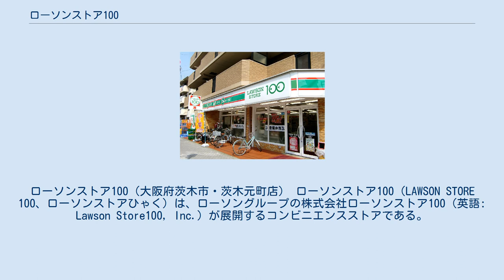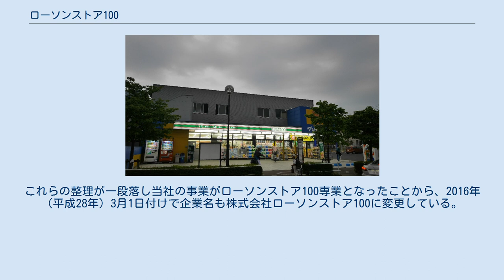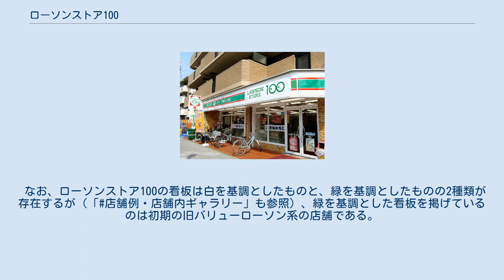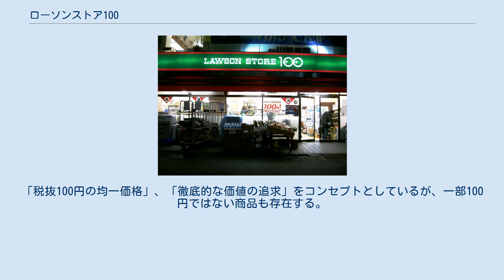ローソンストア100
ローソンストア100（大阪府茨木市・茨木元町店） ローソンストア100（LAWSON STORE 100、ローソンストアひゃく）は、ローソングループの株式会社ローソンストア100（英語: Lawson Store100, Inc.）が展開するコンビニエンスストアである。
 生活用品や各種サービスを行っている従来型のコンビニとは別に、生鮮食品（食肉、野菜など）を扱うミニ・スーパーの機能と、身近な生活用品をそろえた100円ショップの機能を融合させ、学生・単身者などが気軽に利用できる複合型の店舗を目指すことを念頭に店舗展開する。
その為、公式ではコンビニの利便性、スーパーマーケットの品揃え、100円ショップの均一価格の3つの業態特性を併せ持つ「くらし支えるストア」と表している。
 基本的に100円（税抜）の商品が中心だが、弁当や一部の惣菜・菓子・一般食品・雑誌は、価格が100円でないものもある。
また、多くの店が24時間営業であるが、中には24時間営業ではない店舗もある。
多くの店舗では酒類・煙草を取り扱っている。
なお、2013年（平成25年）5月20日から福岡県内の店舗でゆうパックの取扱いを開始し、6月1日より全国で取扱いを開始（冷蔵・冷凍などは取扱なし）。
切手・収入印紙の販売、公共料金の収納代行も行っている。
また、2014年6月2日からクレジットカードが利用可能となった。
その後、同年内には全店舗でローソンと同様に電子マネーが利用できるようになった（ただしクオカードやビール券などの金券類は現状利用不可）。
その他2011年（平成23年）のクリスマスケーキ予約時には300円分のクーポン券がレシートへの印刷により発行されたり、2012年（平成24年）3月からは月刊Pontaに掲載されたクーポンの使用やPontaポイントの加算（税別200円毎1ポイント）、使用（1ポイント1円）も可能となった。
なお現状チケット発券などのサービスは行っていない。
コピーは一部店舗のみの設置である。
過去にはATMは設置されている店舗も存在した。
店舗網は直営・フランチャイズ合わせて約1100店舗（2015年1月時点）。
 低価格商品を販売し出店攻勢を強める小型スーパーの躍進などで当業態店舗の収益が悪化していることから、2015年度末までに低採算店など全体の2割以上の店舗（2015年1月時点で展開している約1100店舗のうち約260店舗）を閉店し、うち約60店舗は通常のコンビニや医薬品を強化したドラッグストア型店舗へ業態転換、約200店舗については完全閉鎖することが発表されている。
 2009年（平成21年）5月1日にローソンストア100を営業していた株式会社バリューローソンが株式会社九九プラス（きゅうじゅうきゅうプラス）に吸収合併（この時点で共にローソングループ）され、ローソンストア100は九九プラスの下で暫く営業されてきたが、2014年（平成26年）2月1日には同社のオペレーション（直営店舗運営・商品開発）機能が当社（2013年11月設立、当時は株式会社ローソンマート）に承継されることとなった。
なお、九九プラスは同日付けで株式会社ローソンに吸収合併され解散している。
 ローソンマート西横浜店（一号店）（2014年3月9日撮影、現在ではローソンストア100に業態転換している） 同年2月20日には新業態となるローソンマートの一号店が神奈川県横浜市にオープン。
ローソンマートはローソンストア100の進化型店舗で、コンビニとスーパーマーケットの中間の品揃えを目指し、野菜に加えて精肉や水産加工品などを扱い生鮮食品の充実を図るほか、ATMやロッピーの設置、電子マネーや公共料金の支払いにも対応するなど本家のローソンと同様にサービスの充実も図るとしており、売り場面積は従来のローソンストア100の平均的な店舗と比較して約1.5〜2倍に拡大する方針を掲げていた。
また、2016年度末までに関東・東海・近畿地方を中心として500店舗の新規出店を目指していた。
 しかし、安価な商品を販売し首都圏への出店を加速するイオンの「まいばすけっと」やマルエツの「マルエツプチ」、ユニーの「Miniピアゴ」などと比して価格が割高なことから苦戦しており、集客力にも限界があることから2015年1月には同年度中に全店舗（1月時点で39店舗を展開していた）を閉店し、通常のコンビニ（ローソンストア100・ロ...